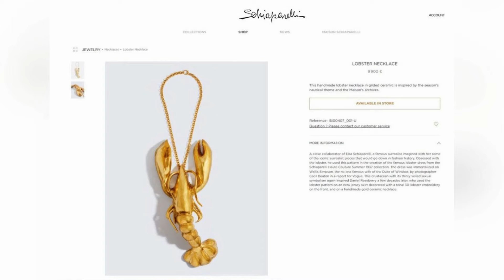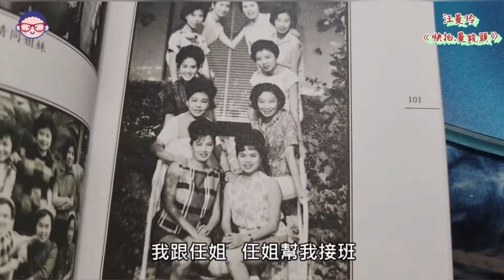【娛樂焦點】劉嘉玲「金龍蝦」造型勁搶鏡，原來「暗藏乾坤」性感度爆燈。92歲譚倩紅近日家中暈倒，檢查發現心率不正。